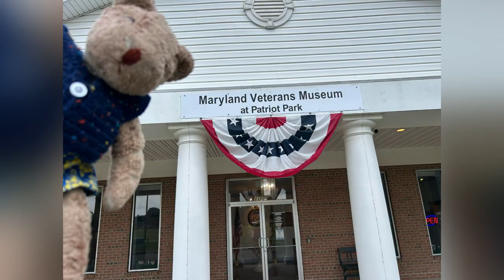Goober 2025 Calendar to support the Maryland Veterans Museum in Newburg, MD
Goober 2025 Calendar to support the Maryland Veterans Museum in Newburg, Va!